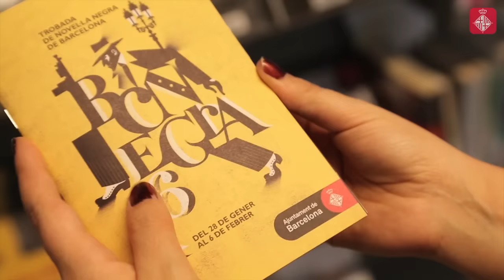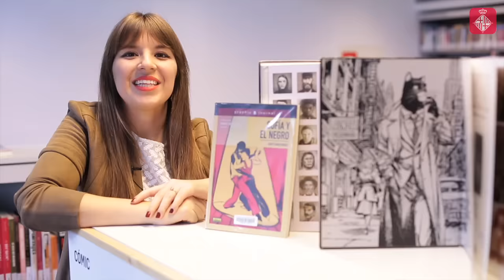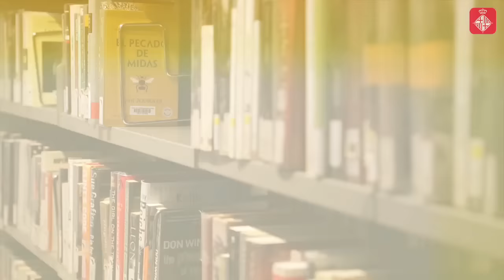Cap de setmana: Resol un munt de crims de sang i de tinta!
Xerrades amb autors de novel•la negra i moltes activitats relacionades, al BCNegra.
Enguany, la trobada literària és més diversa i participada, amb propostes de tot tipus. També en l’àmbit de la literatura, el Flic Festival proposa gaudir en família de la lectura. A Gràcia són dies de festa, amb els Foguerons de Sa Pobla i les actuacions de Folk als Mercats. A més, Albert Serra reflexiona sobre la “singularitat” a La Virreina Centre de la Imatge.